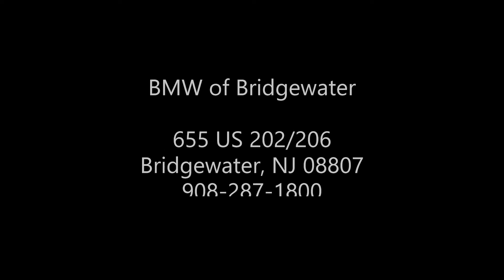50 Years of M! WE ARE M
50 Years of M Power

Credit Press Club:
Munich. When the 50th anniversary of the founding of BMW M GmbH takes place on 24 May, the celebrations will already be in full swing. Celebrations for the anniversary kick off on 24 February with a unique event: in a film, various BMW M vehicles along with their drivers get together for a huddle. This kind of huddle for coordinating strategies, motivating and cheering each other on is known from almost every team sport. It is impressively staged with many BMW M models.

The film about this most sporting of gatherings shows in a very emotional way what the international BMW M community is all about. However different the vehicles and their people might be – they all love the accelerated heartbeat and the goose bumps that every BMW M triggers. Excited and enthusiastic as they are, they go their own way, are courageous and take a stance. What unites them is the passion for that special feeling every driver of a BMW M experiences. They all feel: WE ARE M.

“We are proud of the roaring start to our anniversary year on 24 February. The film “Huddle Speech” is in the tradition of extraordinary films for BMW M, but is nevertheless different: it heralds our transformation. We are looking ahead, but continuing to create a feeling of home that defines the great BMW M fanbase,” says Timo Resch, Head of Customer, Brand, Sales at BMW M GmbH. “We want to celebrate with all the fans, with our international community, therefore we have surprises in store for all communication channels, all year round. We are really looking forward to it.”

WE ARE M stands for everything that was and will continue to be.

The claim created especially for the anniversary year shows the sentiment of the campaign: BMW M is exceedingly multifaceted, always appearing different and new, but instantly recognisable. From the M1 Procar and the i4 M50 to the XM Concept: BMW M is defined by a true firework of vehicles. What unites them, despite all their differences, is this main characteristic: being BMW M, thus always different, unique and edgy – which is exactly what the campaign picks up on.

The 50 Years campaign is divided into four chapters, each of which is activated over a period of one quarter. Whilst the first chapter, the “Huddle Speech”, heralds the basic theme of 50 years of BMW M, the second will be predominantly about BMW M's 50-year motorsport history. The third chapter deals with electrification, while the fourth focuses on the unique lifestyle. During the course of the year, BMW M GmbH will present a host of spectacular new vehicles. In addition, the brand will present itself at numerous major international events. The recently unveiled “BMW Motorsport Anniversary Emblem” is just one of many more surprises for the global BMW M community.

With its heritage, BMW M is setting its sights on the future.

The holistic communication on the occasion of the 50th anniversary also takes a look back at the unparalleled history of BMW M GmbH experiences, achievements and successes in the performance and high-performance segment. One example of this is the digital campaign “Only in M Town” from the year 2018, which, even at that time, gave BMW M enthusiasts the feeling to be at home.

But BMW M does not rest on its laurels. It utilises this strength for its future transformation. As the next three chapters of the campaign already imply, BMW M is oriented towards new performance, electrification and the typical BMW M lifestyle. Because BMW M is and will remain the Ultimate Driving Machine. After half a century and in the future.